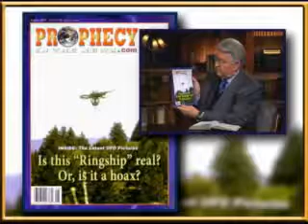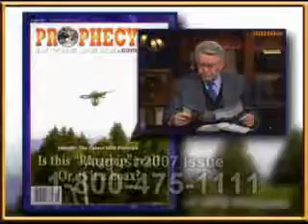ISRAEL'S WARS AND THE UFO FLAPS PART 1